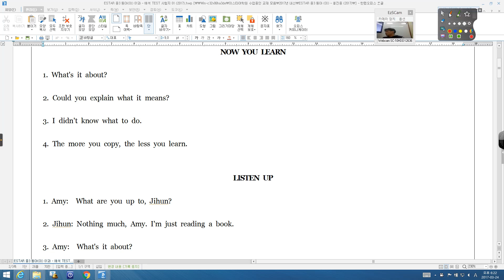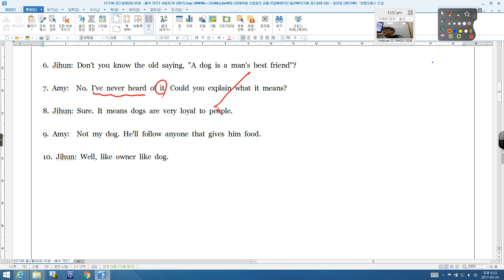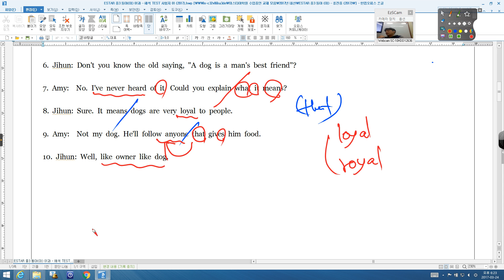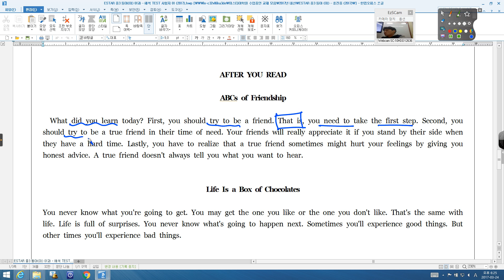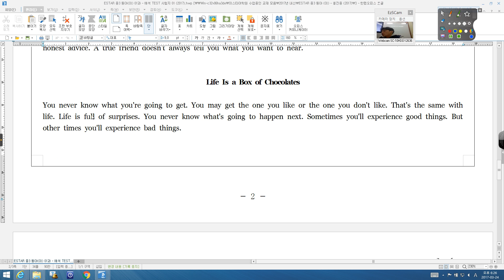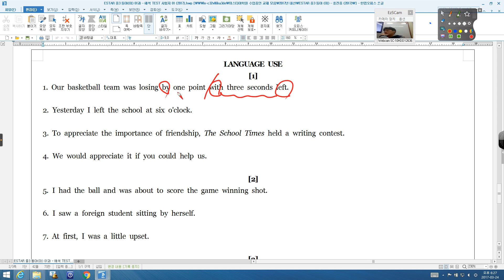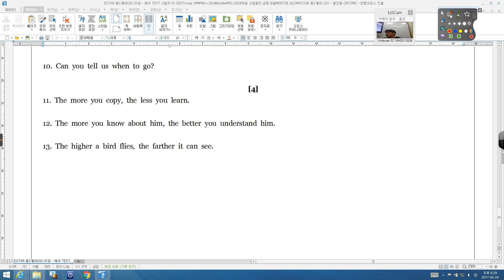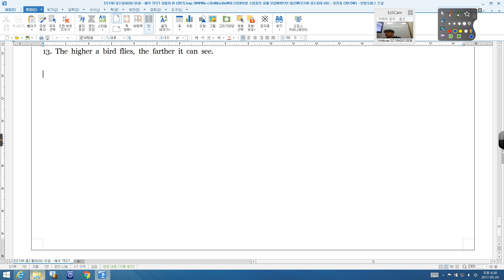중3 동아이 01과 본문이외 지문